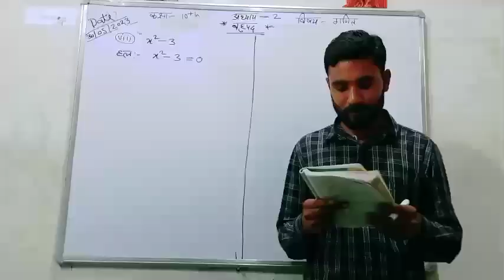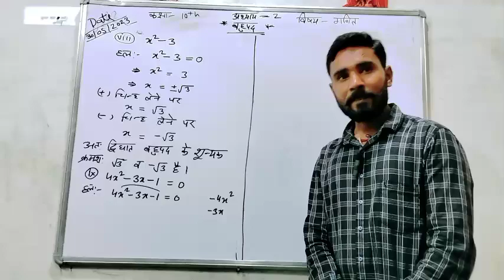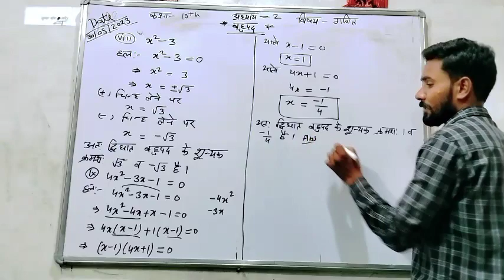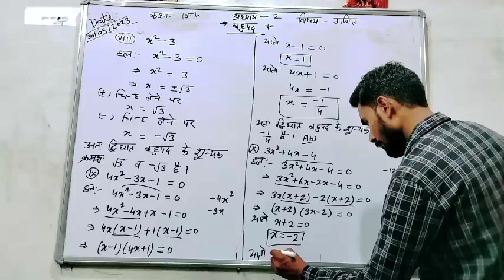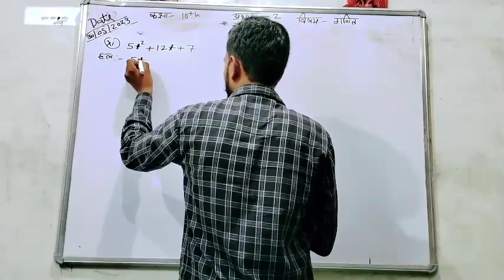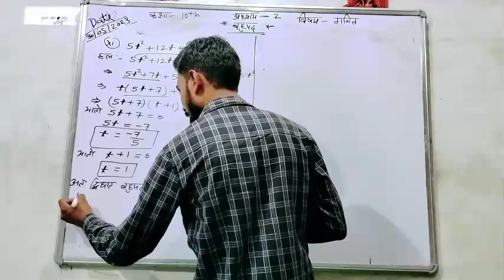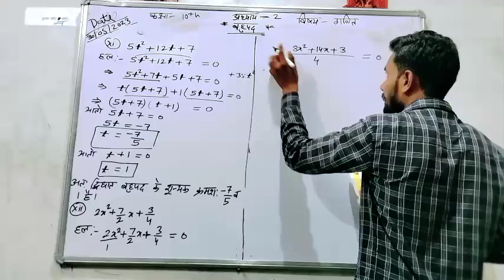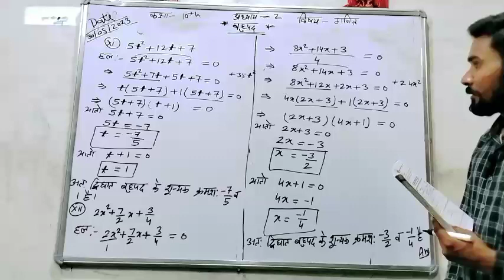शून्यक कैसे ज्ञात करें।बहुपद कक्षा 10 पाठ 2 द्वितीय भाग {NCERT pattern}